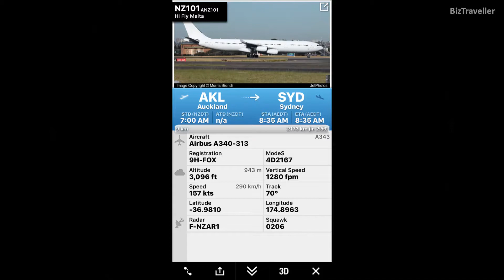[Hi Fly Malta] Air New Zealand Wet Lease A340 Auckland to Sydney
Air New Zealand A340-300 (Hi Fly Wet lease) Departs to Sydney, Australia

Extra Information:
Airline: Air New Zealand  (Hi Fly – Wet Lease)
Manufacturer: Airbus
Aircraft: A340-300
Livery: HiFly – All White Livery
Registration: 9H-FOX
Route: Auckland (AKL) New Zealand to Sydney (SYD) Australia
Runway: AKL - NZAA 05R

This video is property of 'BizTraveller' and may not be downloaded or re-published without my permission or consent.

Flight NZ101 direct to Sydney (SYD) Australia from Auckland (AKL) New Zealand
Air New Zealand had to wet-lease two Airbus aircraft from Hi Fly since two of its Boeing 787-9 planes were grounded for maintenance after failure of the Rolls-Royce Trent 1000 engines.
The Portuguese carrier Hi Fly provided Air New Zealand with one Airbus A330 and an A340, which will be used on commercial flights between Auckland, Sydney, and Perth as of December 18 instead of the Drealiners.  The wet-leasing was necessary, since Rolls-Royce warned that the lack of spare parts means the repair of the failed engines will be prolonged.